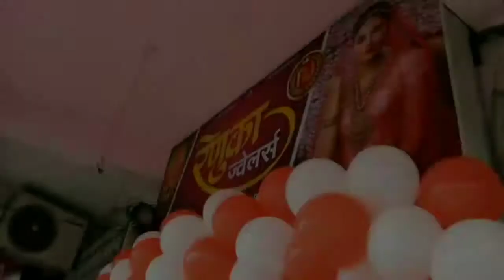आटपाडी येथे लोकनियुक्त सरपंच सौ. वृषाली धनंजय पाटील यांच्या शुभहस्ते झेंडावंदन करण्यात आले,